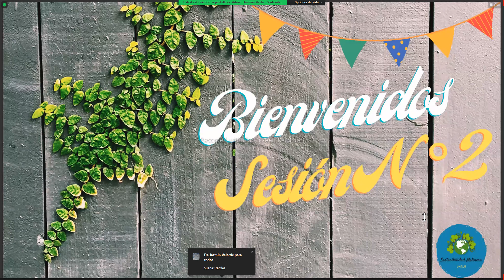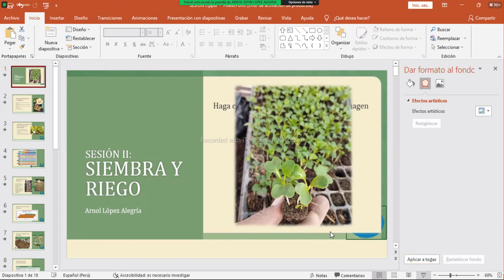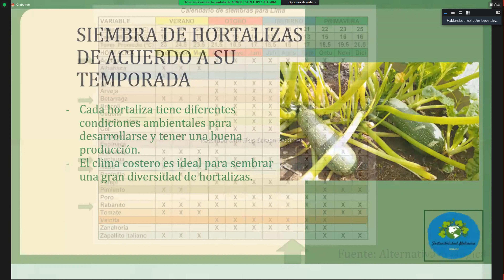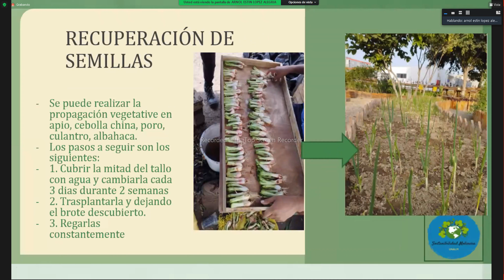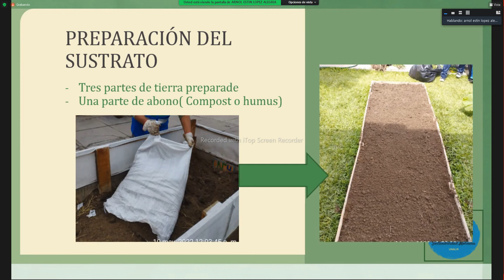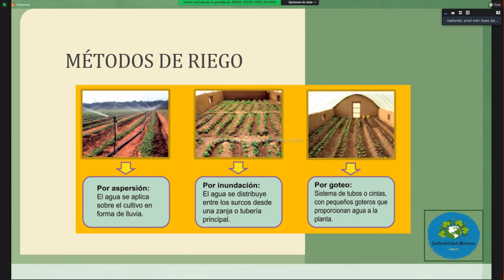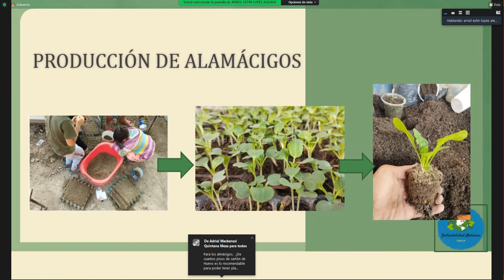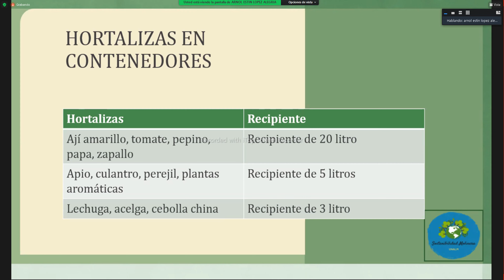Taller biohuerto UNALM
SESION 2 PARTE 1